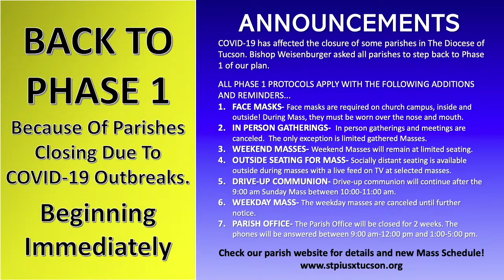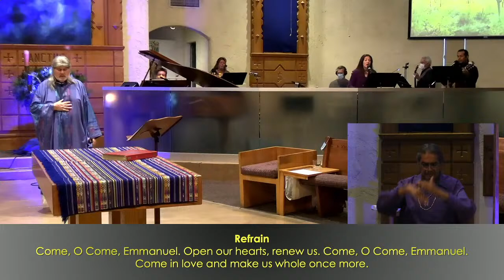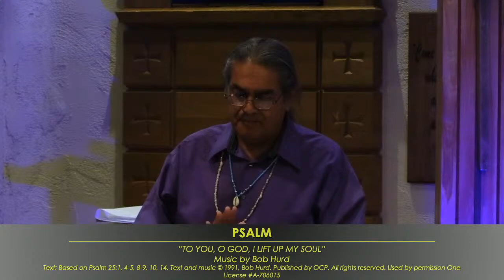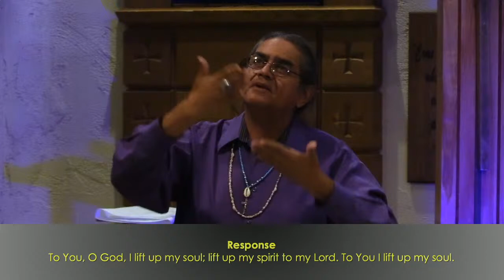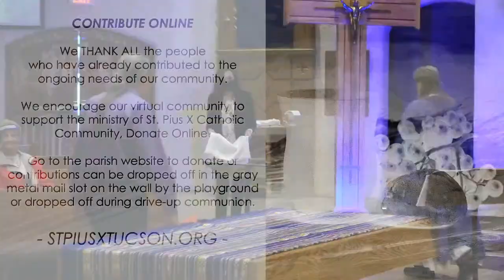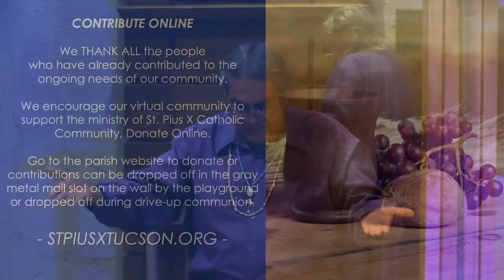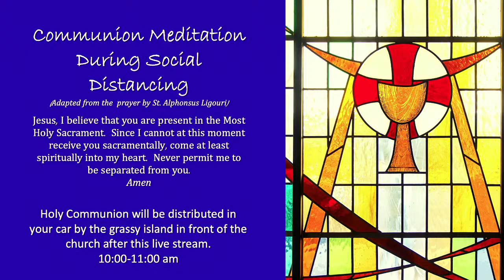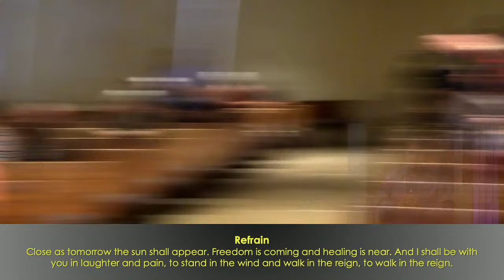November 29, 2020 - First Sunday of Advent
HELP SUPPORT THE MINISTRY OF ST. PIUS X IN TUCSON ARIZONA.

CCLI Live Stream Licence #20446841
The One Live Stream License A-706015